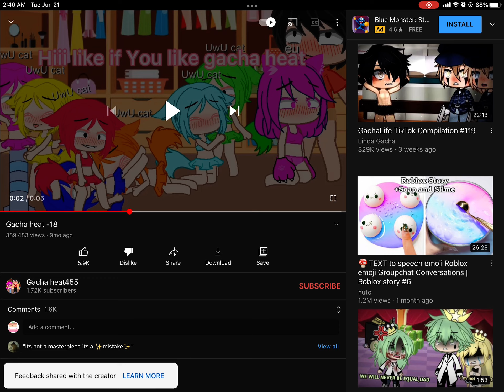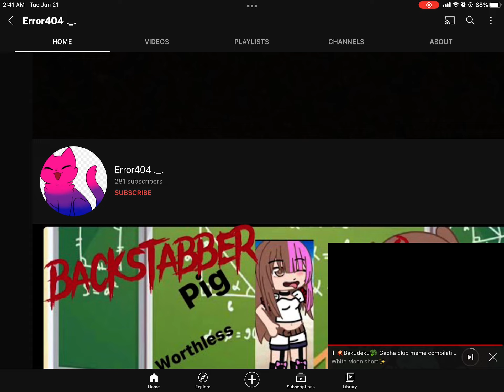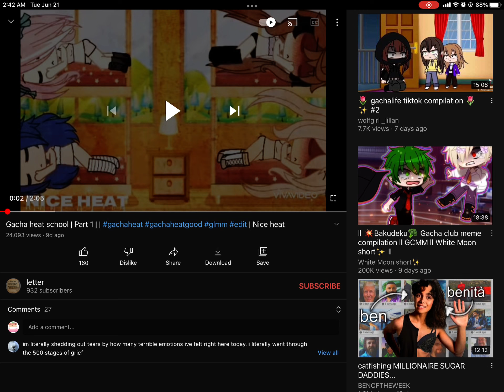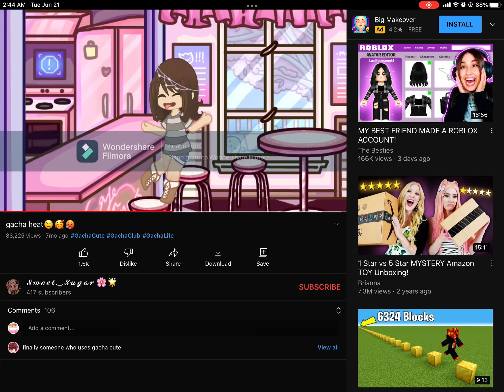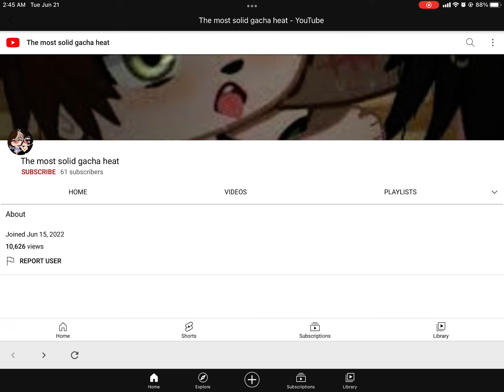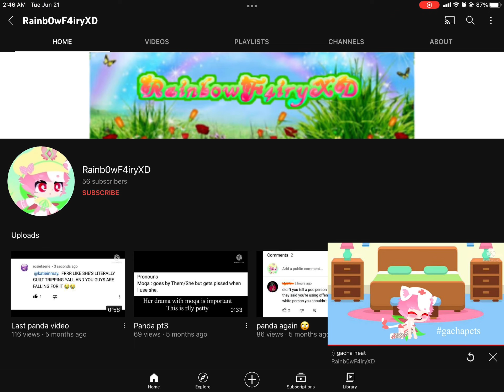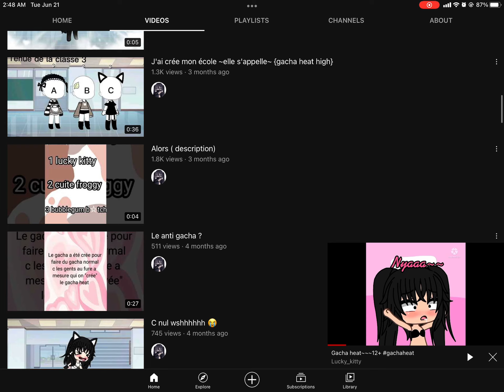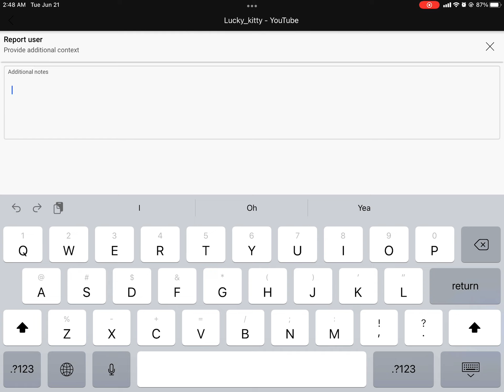Reporting some Gacha heat accounts | pt 1